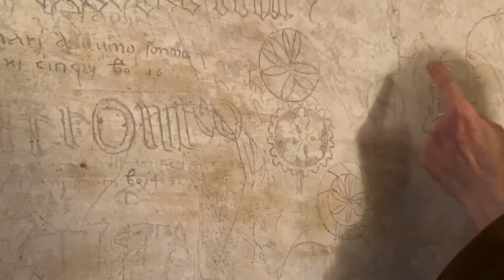A Visit to "the Center of the World"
Join me for a guided tour of Foligno, hiding many treasures and an Umbrian town often missed.

Friend Manuela, born in Foligno, will share her thoughts on why her town is too often overlooked.

We’ll visit the oldest church in Foligno as well as a 14th-century convent, once housing a Raphael masterpiece - and still today adorned with 14th-17th-century frescoes in the many rooms.  Suora Clotilde, erudite Franciscan, will open doors for us unveiling wonders.

Stay in our Assisi and Assisi countryside apartments when visiting the Umbria region.